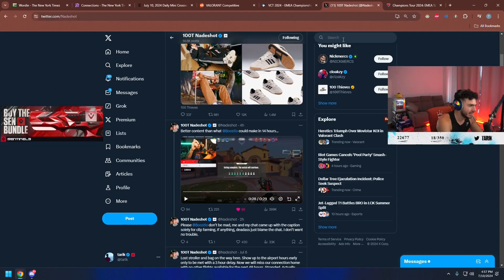Tarik Reacting to Alfajer ISO 5 seconds Ace vs Liquid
Source : Tarik
Contact if you want a clip to be posted or removed twiter